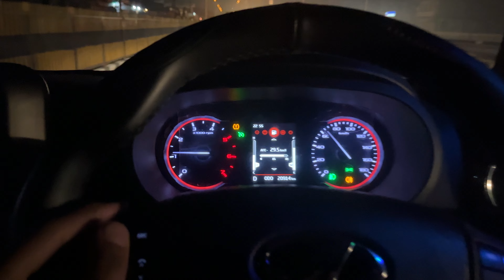महाकाल जी ka firse बुलावा aagya ! Jai Shree Mahakal🙏🏻|VBV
Hey Guys,
Join my Youtube family,and lets rock and roam.
Spreading Love..